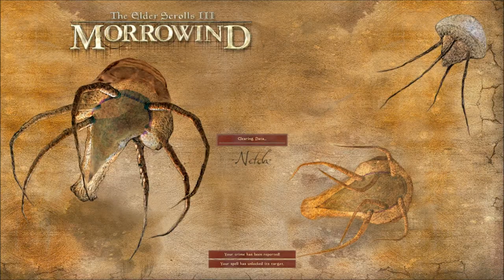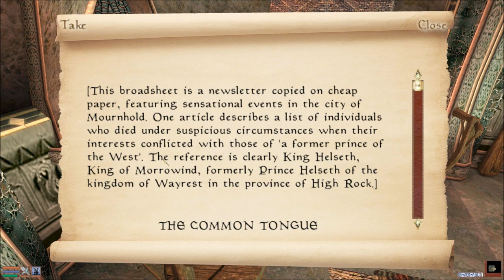Let's Play Morrowind Part 84 - Falling In With the Wrong Crowd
In this part, we travel around Mournhold some more in search of someone who will be honest with me about how they think Helseth killed King Llethan.  Along the way, I find people that I assume are the ones that will be honest with me eventually.  After doing some ...work... for them, I quickly decide that this is not a life James Doran wants to lead!